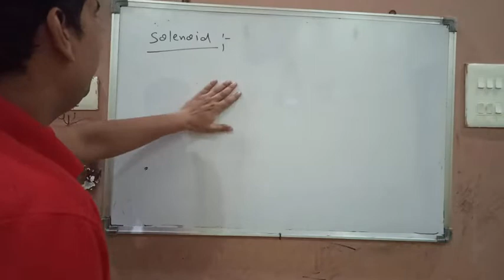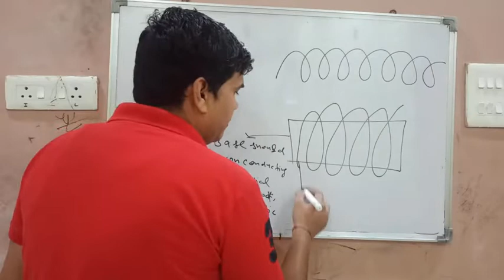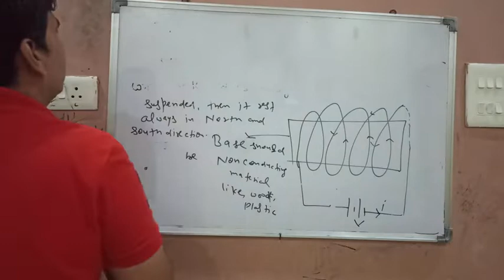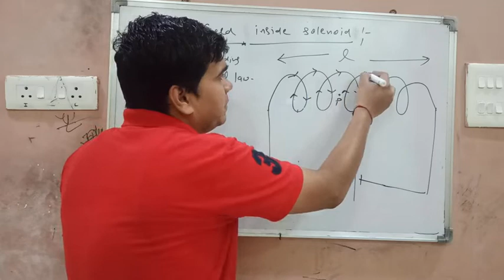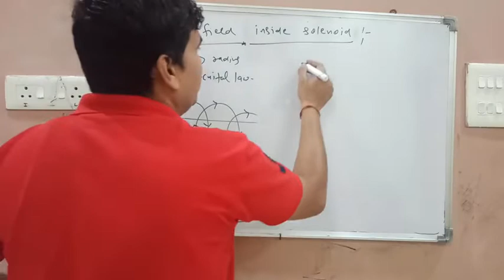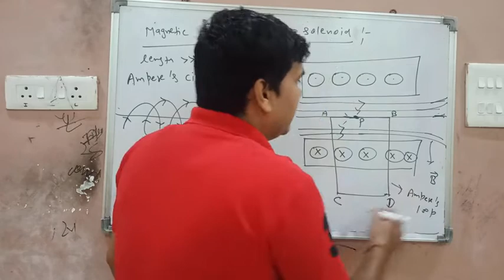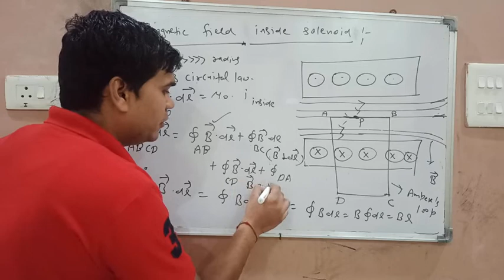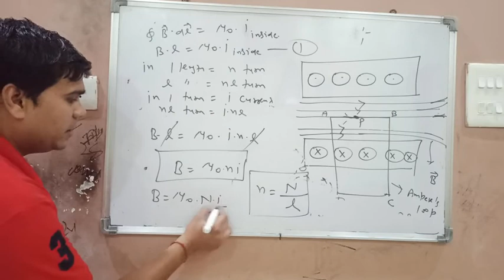Solenoid(Magnetic Field inside solenoid) JEE/NEET Lecture 7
in this video you will learn how magnetic field create inside solenoid.